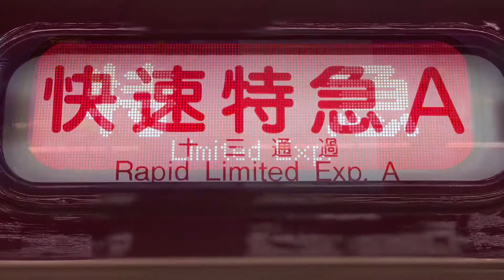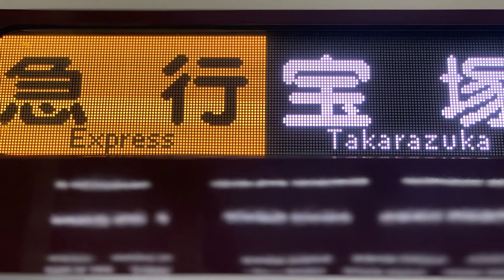阪急電鉄ラッピング電車。